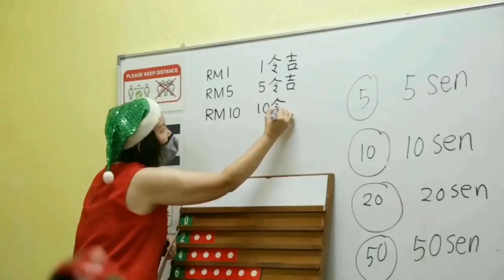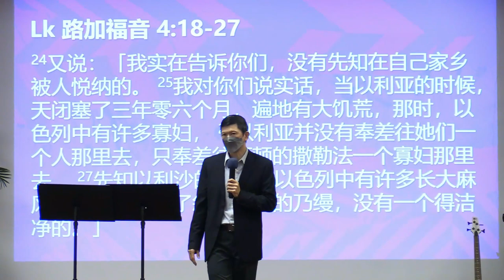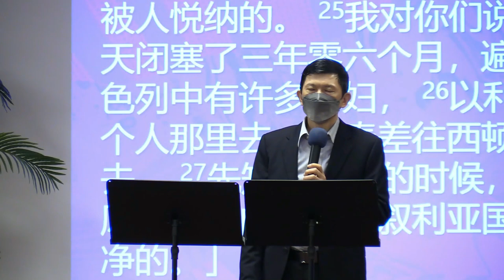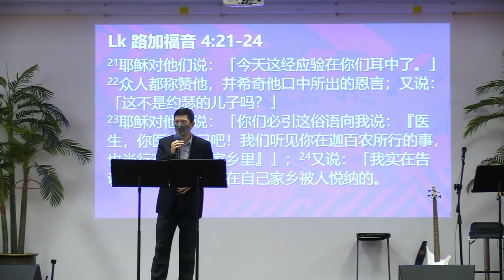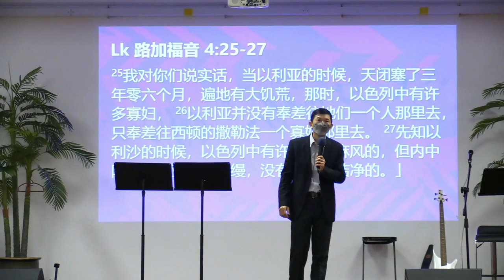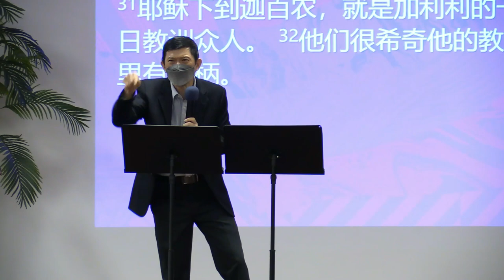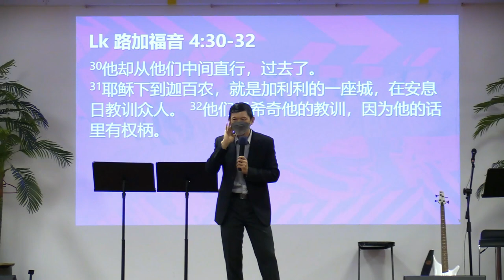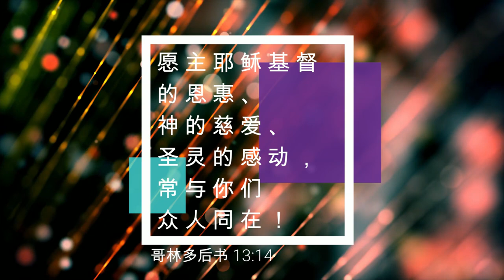09/10/2022: 线上华语聚会 Mandarin Pastor Keng Kok Chong - 基督的禧年 (路加福音 4:18-27) | Penang First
欢迎大家在10月10日的主日里来参与线上主日华语崇拜。
此崇拜录制于10月9日，MMC, 早上10时的实体华语聚会。
Pastor Keng Kok Chong证道。

诗篇 63:8说：
"我心紧紧地跟随你；
你的右手扶持我。"
阿们！

我们也欢迎大家出席MMC，早上10时的华语实体聚会。不需要预先注册。

华语聚会敬拜歌单：
1. 深深地敬拜 Deeply, I Worship